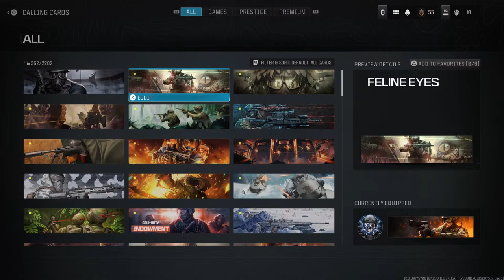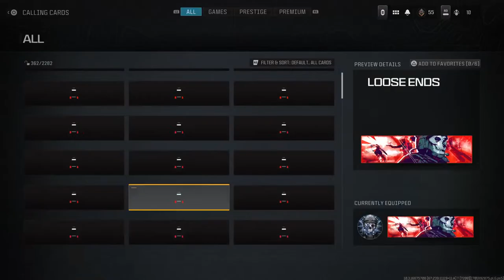Let's have some fun and join me on the road to 50 followers 🇨🇮🍀☘️🍺